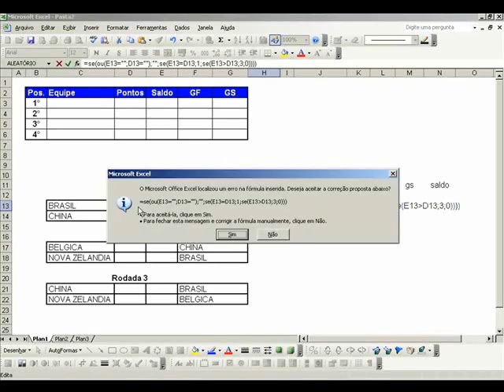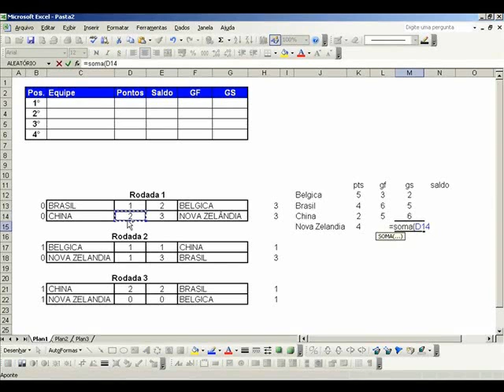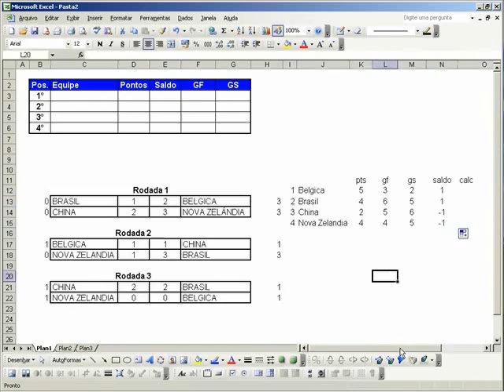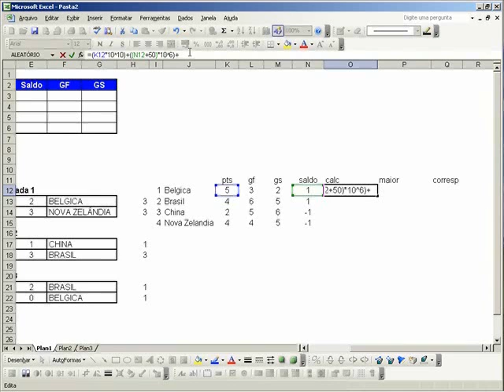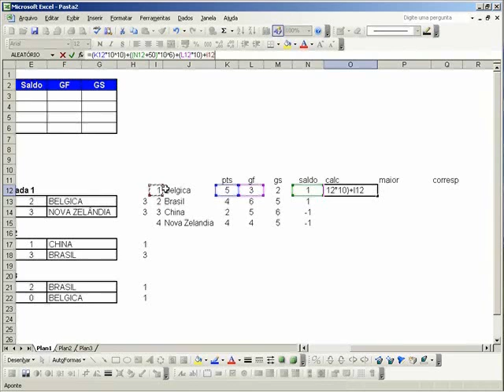Tabela de Futebol em Excel (Parte 1)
Classificação automática de tabelas de futebol. Você insere os resultados e o Excel calcula a pontuação, saldo de gols (diferença de golos), gols feitos (gols pró), gols sofridos (gols contra) e ordena automaticamente a classificação